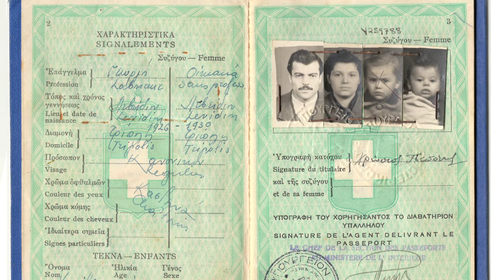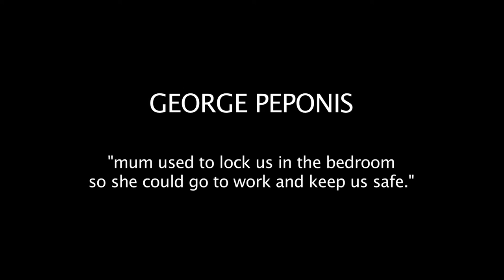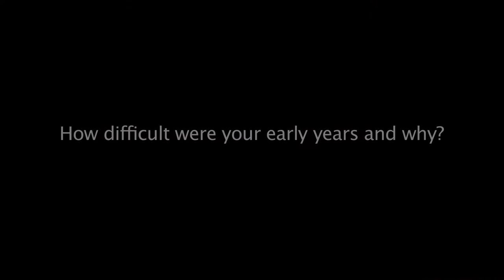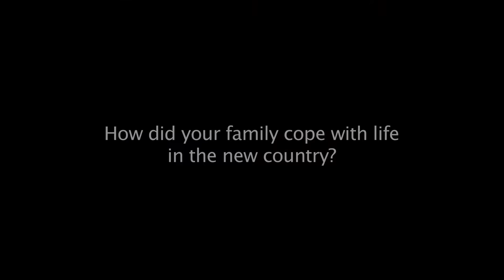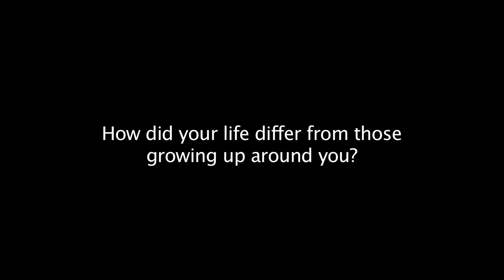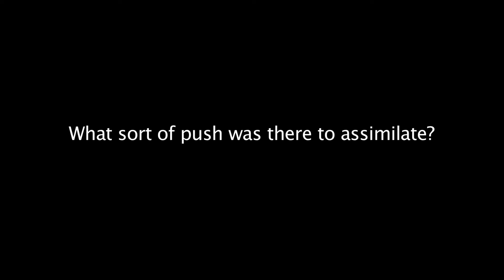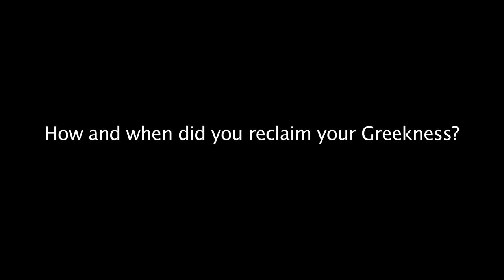George Peponis - Hellenic Museum - Through a Child's Eyes Exhibition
"Through a Child's Eyes" is an audio-visual exhibition examining the lives of those who came to Australia as children during the period of mass assisted migration post 1952. By choosing 12 subjects representing different fields of endeavor including Education, Sport, Politics, the Arts, Medicine, Business and Law, the inter-active exhibition provides an insight into the struggles, dreams, aspirations and achievements of these child migrants.